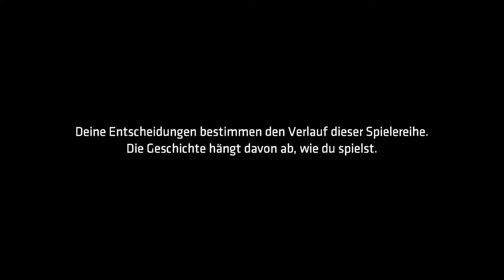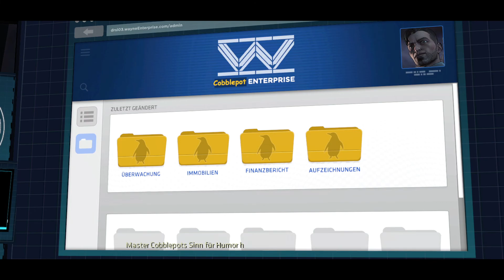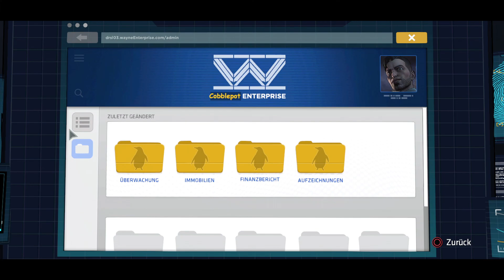Batman - Telltale Episode 5 #1 STADT DES LICHTS ★ let's play gameplay german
Bekommt einen Einblick in die angeknackste Psyche von Bruce Wayne und entdeckt, welch gewaltigen und tief greifenden Einfluss eure Entscheidungen als der Dark Knight haben.

GOTHAM CITY
In dieser düsteren und brutalen neuen Geschichte der preisgekrönten Schöpfer von The Walking Dead – A Telltale Game Series, triffst du Entscheidungen, die sowohl großen Einfluss auf Bruce Waynes Welt, als auch auf das bereits fadenscheinige und korrupte Gotham City haben.

SEIN SCHICKSAL
Eure Handlungen und Entscheidungen werden über Batmans Schicksal entscheiden.
Your choices write a fascinating new chapter in the complex and dangerous lives of the playboy industrialist and the vigilante detective.